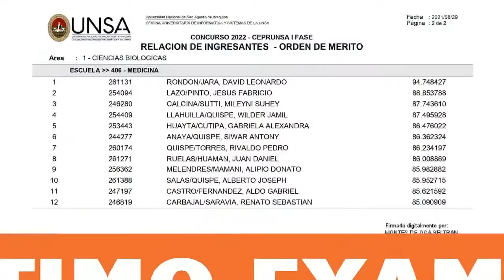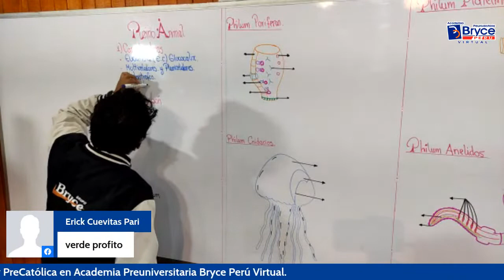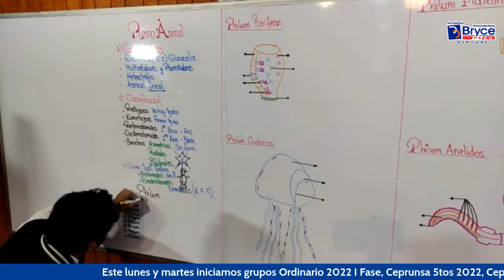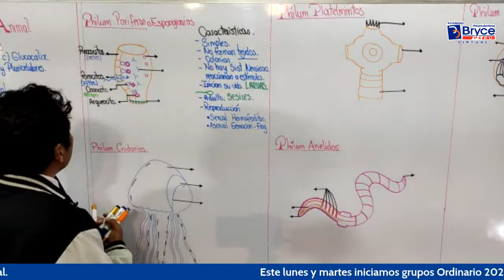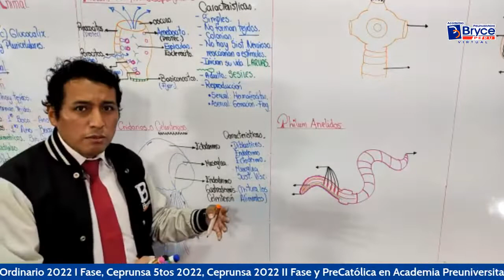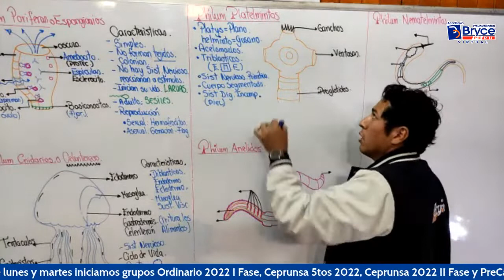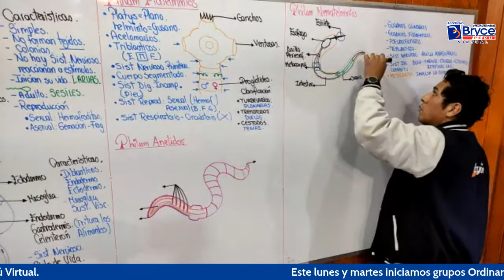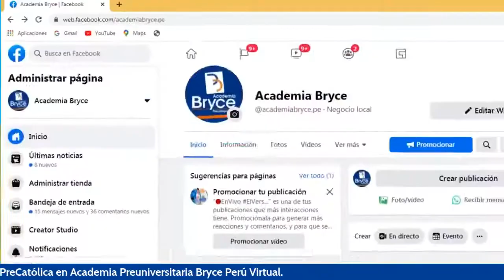📣SEMINARIO GRATUITO💪🔥 📚CURSO: BIOLOGÍA 👨‍🏫PROF.: Jack Zevallos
📣SEMINARIO GRATUITO💪🔥
📚CURSO: BIOLOGÍA
👨‍🏫PROF.: Jack Zevallos